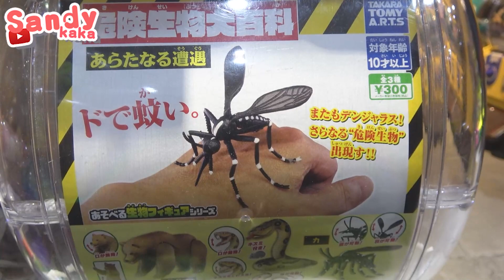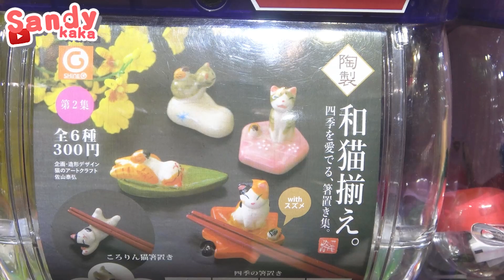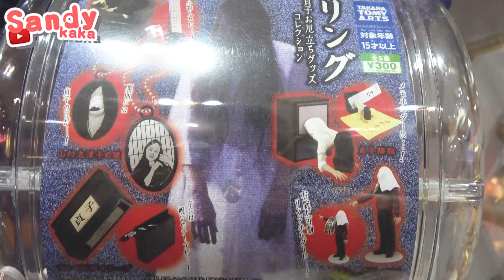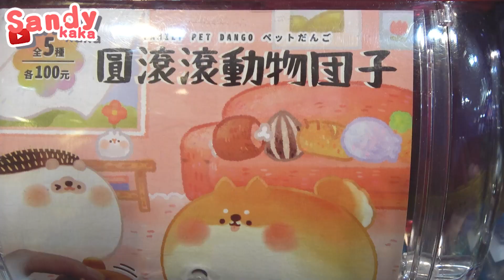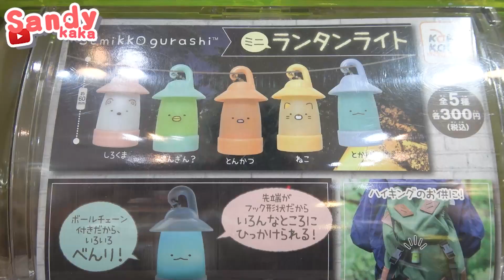【轉蛋#39】新年扭蛋看運勢！如果是海洋堂的會更好！！｜Sandykaka